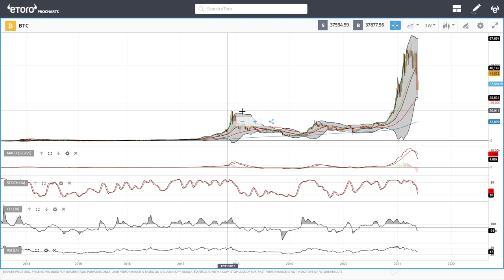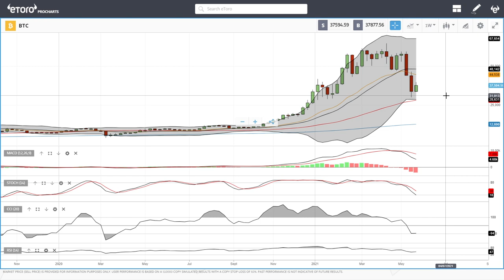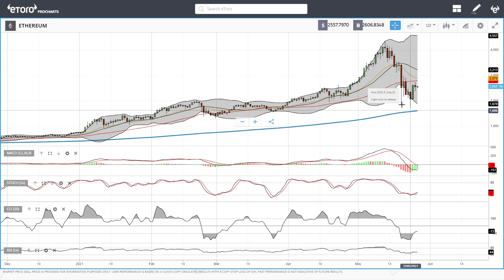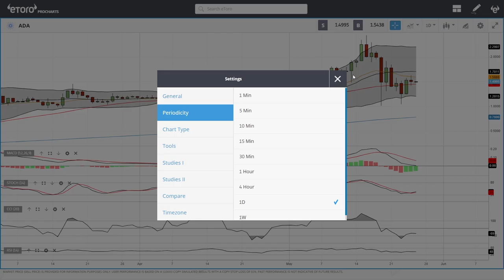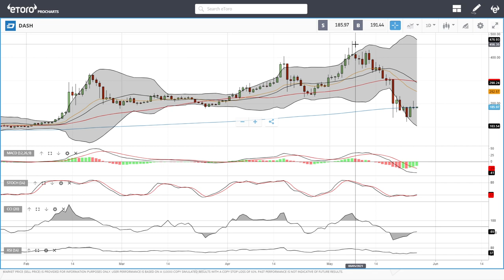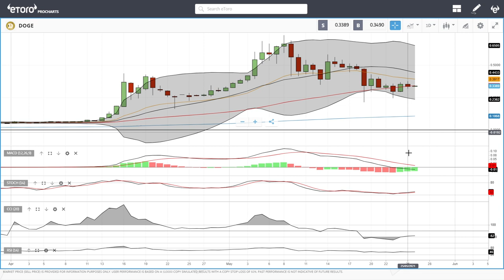Bitcoin, Ethereum, ADA, Litecoin, NEO, DASH, Dogecoin daily forecast for May 26, 2021